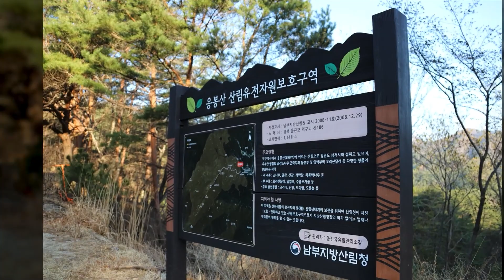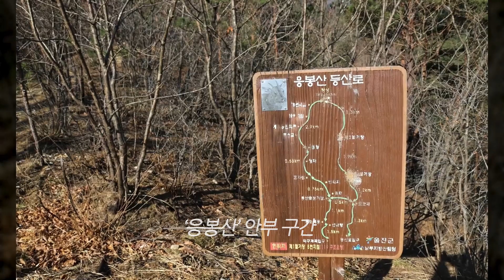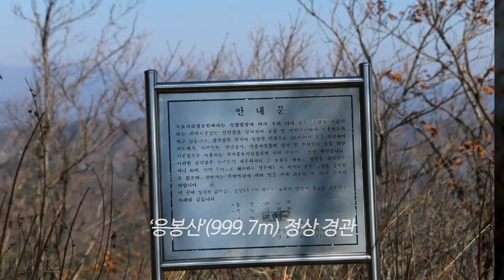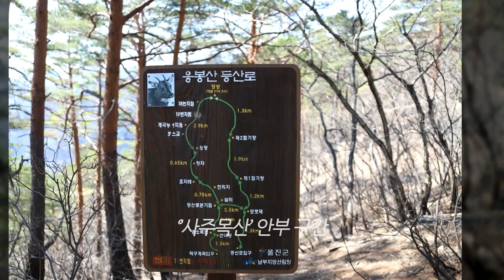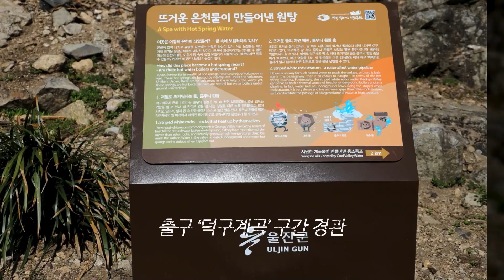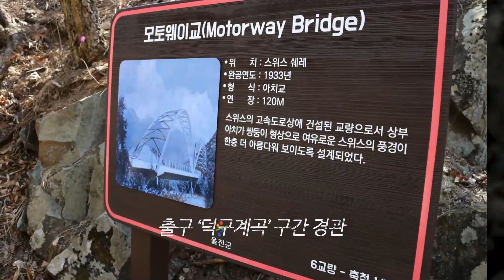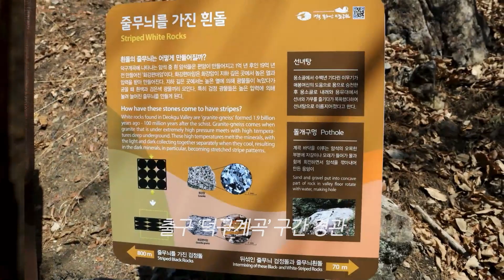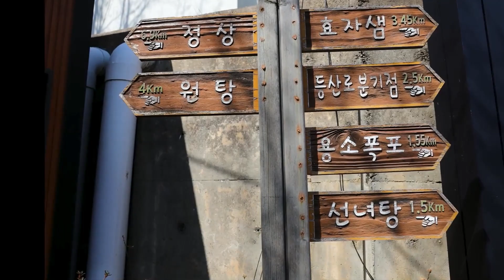산석등산/ Travel tv/ Mountain - 응봉산 사주목산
이 동영상은 2023년 3월 19일 제984차 1,933회 미답산, 봉  강원 삼척시 가곡면과 경북 울진군 북면, 소재 '응봉산'(999.7m) '사주목산'(480m)들머리 '덕구온천리조트콘도호텔' 우측 등산로 능선', 날머리 '온탕' '온천리조트' 15.1 km  5시간 49분 스냅 촬영으로 만들었습니다.

산행 일지

지난 17일 미답산, 봉 경기 양평군 양동면, 소재 '건지산'(267m)  답사에 이어서, 오늘은 국토정보원 7,367산 높이 및 위치 자료에 없는 미답산 2개 산행 이다. 한마음요들산악회 버스 오전 5시 출발, 7시 40분, '응봉산' 들머리 도착, 사전 계획한 '트랭글,가민' '앱' 주 능선 경로를 이어간다.

2022년 3월 4일 발화한 울진·삼척, 강릉·동해 지역의 산불 피해면적은 2만923㏊로 서울 전체 면적의 약 40%에 달하는산불은 213시간만인 13일 진화되었다. 산불 피해 5km 주 능선은 당시 산불 상황을 생생하게 보여주고, 산불진압 헬기 도움으로 검게 타 들어간 화마를, 이겨내고 살아남은 몇 구루 노송의 새 솔잎은, 자연의 경이로움을 더한다. 기온은 영상 5도, 맑은 날씨 이다. 지구 온난화에 따른 기후 변화로 인해 작은 불씨가 삽시간에 큰 불씨로 변하고, 소중한 삶의 터전과 자연을 빼앗아 갈 수 있다는 교훈의 현장이다.

주 능선에 올라서자, 멀리 능선 사이로 펼쳐보이는 산야 봄 경관이 상괘함을 더한다. 이내 오전 10시 22분, '앱' 알림은 1,932번째 '응봉산' 해발 999.7m, 정상, 한켠엔 선답자 산악회원들이  반긴다. 국토정보원 7,367산 높이 및 위치 자료에는 없는 산이다. 오늘 산행은 약 12km 약 5시간 예정, 오후1시경 하산, 덕구온천호텔 '스파랜드' 입욕, 예약 중식 후 산악회버스로 귀환 예정 이다.

'응봉산'을 뒤로하고 '앱'을 확인하며, 사전 계획한 날머리 '원탕' 3km 경로를 이어 간다. 오전 11시 30분, '앱'이 '사주목산' 해발 480m 배지 획득을 알려오고, 검게 타들어간 노송 밑둥, 그 사이 위로 '응봉산' 주 능선 자락이 펼쳐 보인다.  날머리는 위험구간 13개소에 각 나라의 유명 교량을 축소 설치한 교량, '원탕' '용소폭포' 구간을 이어 간다.  '덕구온천리조텔' 을 지나쳐 1.5km 진행을,  '앱'으로 확인하고, 되돌아서 산행 종료, 이내 산악회원 오후 2시부터 중식모임 후,  오후 3시 출발 산악회 버스로 강원 삼척시 가곡면과 경북 울진군 북면, 소재 '응봉산'(999.7m) '사주목산'(480m) 산행을 마무리 한다.

국토정보원 지명유래집
울진Uljin-gun [異] 우진야현(于珍也縣)
도의 북동쪽 끝에 위치한 군이다. 서쪽은 낙동정맥이 준 령을 이루고 있고, 동쪽은 동해와 접해 있다. 그래서 서반 부에는 백암산·통고산·통길산·오미산 등 1,000m 이 상의 높은 산들이 많고, 그것이 동반부에서는 점차 낮아 져 구릉지를 이루며 바다까지 이르고 있다. 이런 지형적 배치로 인해 주요 하천은 동쪽으로 흐른다. 그 중 북부의 남대천과 왕피천, 남부의 남대천이 상대적으로 규모가 크 고, 이들 하천의 하류 일대에 큰 평탄지가 존재한다. 관내 에는 울진원자력발전소, 덕구온천군립공원, 불영계곡 군립공원, 백암온천 등이 있다.
본군은 조선시대에는‘울진’과 ‘평해’에 해당하는 지역이었다. 두 지역은 삼국통일 후 삭방주(朔方州)에 소속 됨으로써 일찍부터 강원도 영역에 속하였다. 1896년(고종 32) 전국이 13개 도로 개편될 때에도 강원도에 속하였으며, 1914년에는 울진군으로 합병하였다. 1963년 경상북도로 편입되었다. 현재 울진읍과 평해읍 등 2개읍, 8개면으로 이루어져 있다.
『신증동국여지승람』(울진)에 “원래 고구려의 우진야현 (于珍也縣)이다. 신라에서 지금의 이름으로 고쳐 군을 삼았으며 (중략) 조에서도 그대로 하였다.”라는 기록이 있다.『여지도서』에는“신라 문무왕이 당나라 장수 이세적과 함께 고구려를 쳐서 멸망시키고 그 땅을 취하여 이름을 울진(蔚珍)이라 바꾸고 군으로 삼았다.”라는 기록이 있다. 이 내용은 지명의 역사가 신라 문무왕대까지 거슬러 올라가고 있음을 알려주고 있다.『한국백명산기』에서 는 그 기원에 대해, “울진이라는 지명의 본디는 우진야 등 음차한 향찰들의 연장선에서 찾아야 한다.”라고 주장 하고 있다.
울진읍 蔚珍邑 Uljin-eup 군의 북부에 위치한 읍이다. 동쪽은 바다에 면해 있다. 남대천이 남동 방향으로 흐 르고 있다. 시가지는 낮은 구릉으로 이루어진 이 하천의 하류부에 위치한다. 남서쪽 내륙에는 불영계곡 군립공원이 있다.『여지도서』에 의하면 조선시대에는 상현내면(上縣內面)·하현내면(下縣內面)·근북견(近北面)에 해당하는 지역이었다. 1914년 이들 세면이 합쳐져서 삼화면 (三和面)이 되었다가, 1916년 다시 울진면(蔚珍面)으로 변경되었다. 군소재지이므로 지명은 군의 이름을 빌어다 가 사용하였다. 1979년 읍으로 승격하였으며, 1986년죽 변출장소가 죽변면으로 승격하여 떨어져 나갔다.
현재 10개 법정리를 관할하고 있다. 이들 지명은 1914 년의 행정구역 개편에 기초하고 있다. 그 중 일부는 조선 시대의 이름을 그대로 따르고 있고, 여러 동리의 지명을 합성한 것도 있으며, 어떤 것은 지역의 랜드마크나 독특 한 지리적 환경을 반영하고 있다. 고성리(古城里)는 고산 성에서 유래하였다. 이 산성은 1396년(태조 5) 왜구의 침 입으로 고읍성이 폐허가 되자, 한성 판윤 장순열(張巡烈) 이 임금에게 “울진의 왜구 침입을 막으려면 천연적으로 절벽을 이룬 산에 성을 쌓아야 한다.”라고 상소하여, 고 읍성을 옮겨 쌓은 것이다. 그 후 중종대에 이곳 도로가 험 난하고, 식수가 적으며, 왜구를 막기 어렵다고 해서 다시 고읍성으로 옮겼다. 산성골·성저·성남 등의 자연마을 은 고산성과 관련된 지명이다. 대흥리(大興里)와 정림리 (井林里)는 옛 사찰에 기원을 두고 있다. 전자는 신라 때 의상(義湘, 625~702)이 세운 절로 알려진 대흥사에서, 후자는 정림사에서 유래하였다.